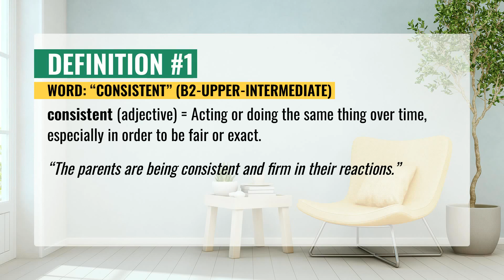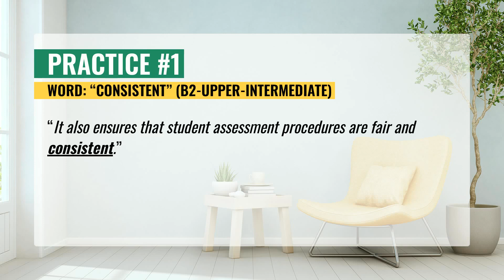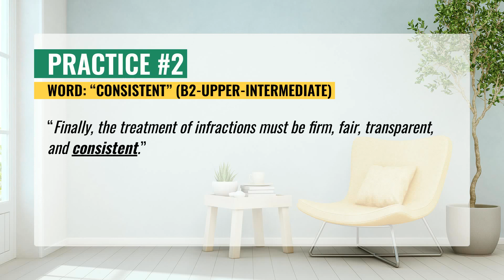CONSISTENT (B2 Upper-Intermediate) What does it mean? Meaning and Definition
Learn English vocabulary, speaking and listening skills, and become more fluent. In this video, you will learn the target English vocabulary at a deep level, so that you can sound more native-like when you speak English. This video is also perfect for anyone taking an IELTS test, TOEFL test, or TOEIC test.

This video includes:
- definition and meaning of `CONSISTENT` and how to use CONSISTENT in a sentence;
- pronunciation training for `CONSISTENT`;
- a visual representation of `CONSISTENT` with few pictures;

Video chapters:
00:00 - Intro
00:06 - CONSISTENT Definition and meaning
00:26 - CONSISTENT Pronunciation
01:05 - CONSISTENT - Word Origin ( Etymology )
01:21 - Listening and Speaking Practice
02:26 - Video End